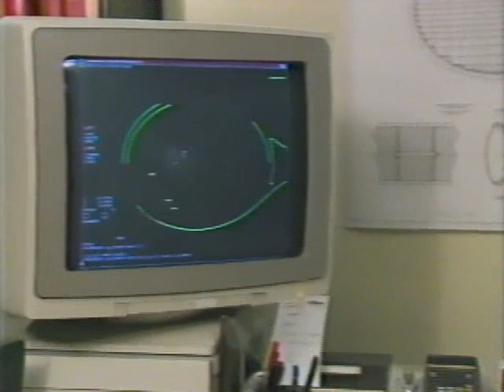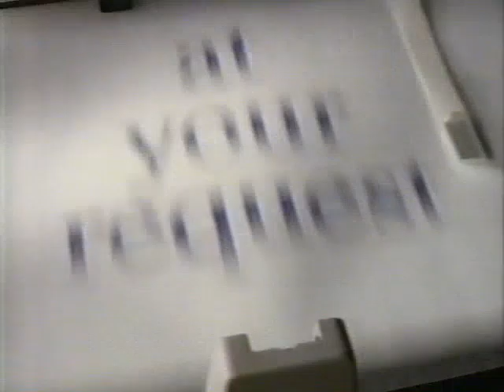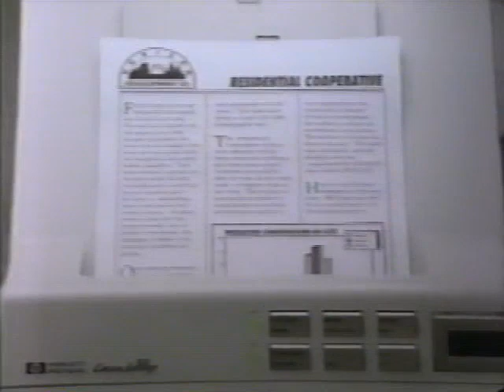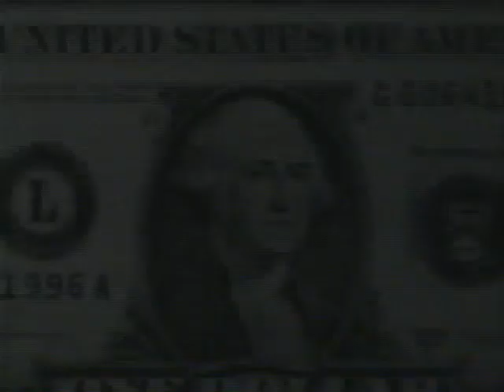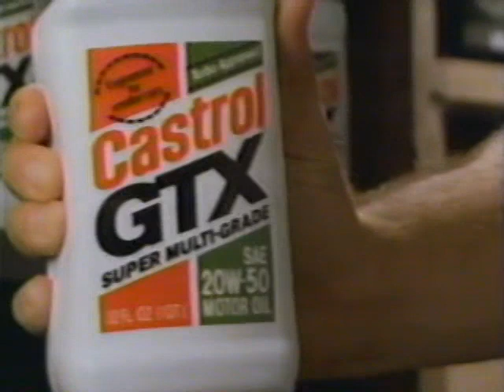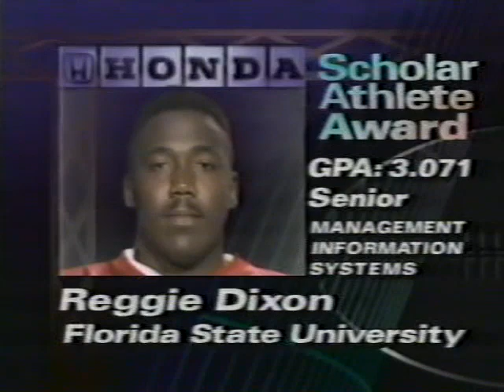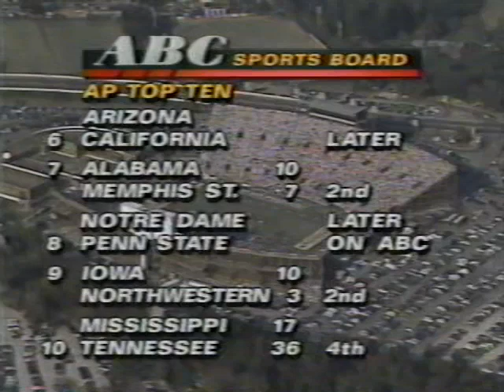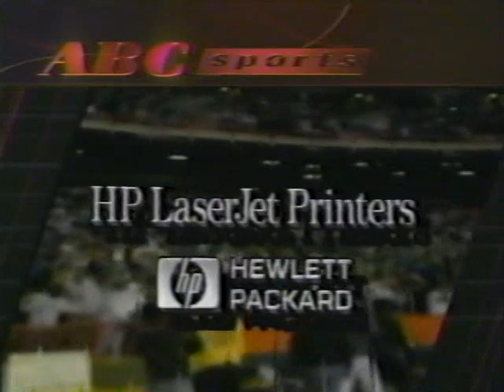1991 College Football -- Miami 17 Florida State 16 (Wide Right)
The original Wide Right, on November 16, 1991.

#2 ranked and eventual co-national champion Miami was a 3 point underdog at #1 ranked Florida State